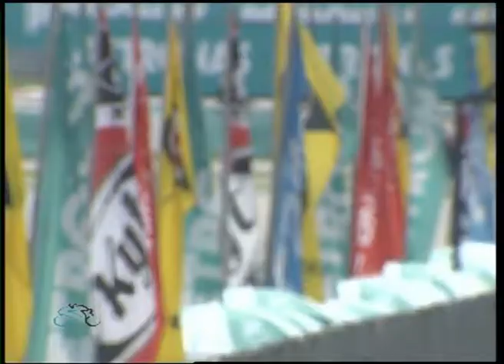Round 1 - Underbone 115cc Race 1 (Full) - 2011 PETRONAS Asia Road Racing Championship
Underbone 115cc Race 1 (full) from Round 1 of the 2011 PETRONAS Asia Road Racing Championshp held at the Sepang International Circuit from April 29 to May 1, 2011.